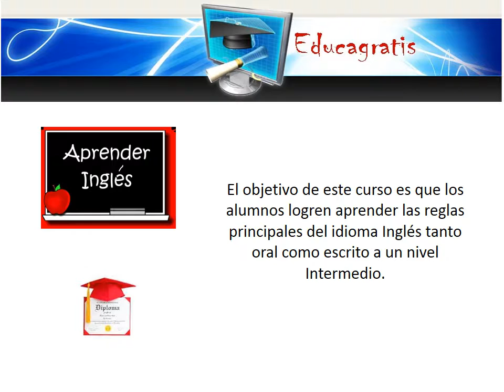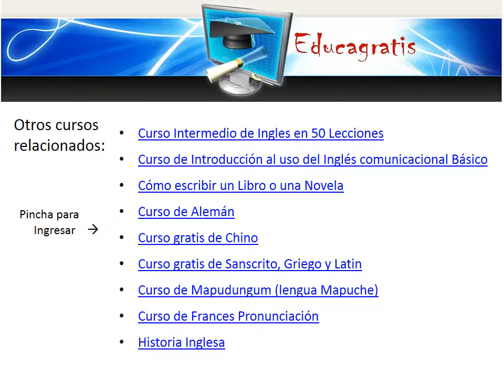Curso Intermedio de Inglés